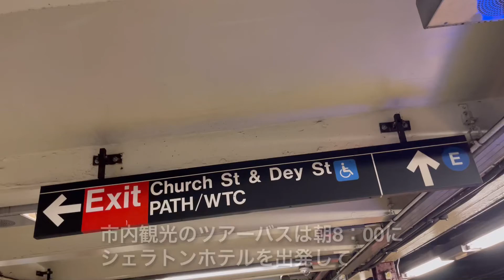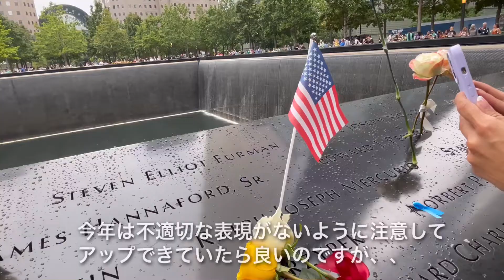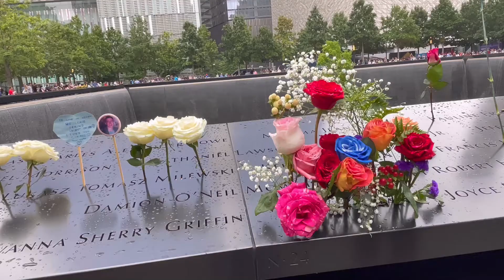【9月11日の記憶】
２００１年９月１１日の体験談を動画にしています。
犠牲になった方々のご冥福をお祈りしたいと思います。